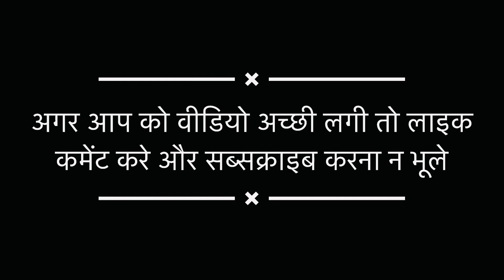व्रत में खानेका कर रहा है कुछ अलग सा फटाफट बनाये सिर्फ़आलू 5 मिनटमें ये टेस्टी रेसिपी।French fries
McDonald's French Fries recipe,  french fries kaise banate hain, Homemade Crispy French Fries, easy homemade french fries, seasoned french fries recipe,

Dosto, ye video me hum log bana rahe hain French Fries jo sabhi ko pasand hai. Waise to aloo ko kaat kar, fry karne ka kaam koi bhi kar leta hain, aur sabse simple bhi rehta hai waise, lekin taste itna acha nahi rehta hai hamesha. Aaj, aapko main secret recipe de raha hu french fry ki, jisse ekdam best crispy aur fluffy french fry banti hai. Ye french fry pure 1 ghante tak aaram se crispy rehti hain aur bazaar se bhi tasty lagti hain.

french fries recipe | finger chips | how to make homemade french fries with detailed photo and video recipe. a hugely popular deep-fried snack recipe made with less starch potatoes. the concept of french fries was popularised by the fast-food chain mcdonalds and served as sides with burger or sandwich meal. store-bought comes with artificial preservatives for the extra stiffness, but the same can be achieved in homemade without any preservatives.
french fries recipe | finger chips | how to make homemade french fries with step by step photo and video recipe. potato-based snack recipes are very common across the globe. even in india, it is widely used to make different types of snacks including pakora, fry, bajji&#8217;s and even with street food manchurians. but the popular variations is its chips and french fries offerings known for its crisp and tasty.

Method:-
Peel the potatoes properly and cut into french fries shape. Dip the cut potatoes in cold water and then pat dry carefully with a towel. Fry the potatoes for 30 seconds in moderately hot oil and transfer on absorbent kitchen paper towel. Transfer the half fried fries on a tray and pat with a towel so as to absorb the oil. Now add the corn flour and mix well. Freeze the cornflour coated fries for 30 minutes and fry again in moderately hot oil until crisp and golden brown in colour. Once fried, transfer them on a tray and season with salt, coriander powder, chilli powder and chaat masala. Garnish with fresh parsley and black pepper and crispy and crunchy french fries are ready to eat!

Video link